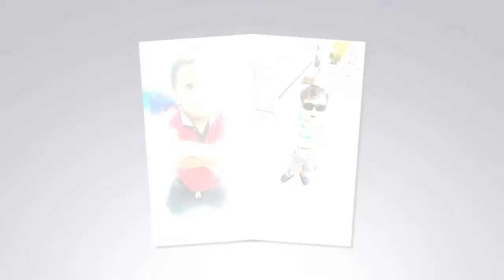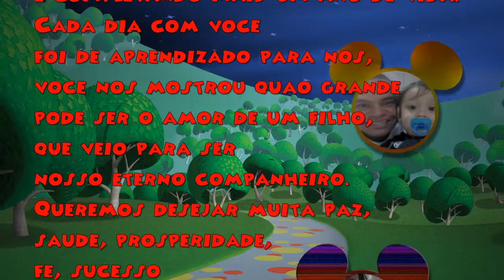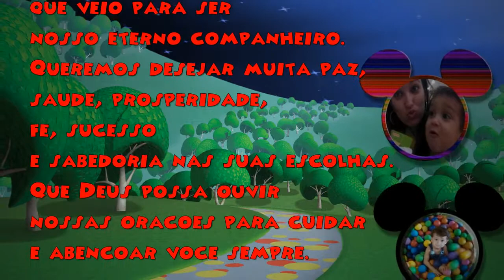Retrospectiva - 2 Gabriel - Mickey Mouse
O pequeno Gabriel adora os desenhos que passam no Disney Channel. Fizemos a sua retro com o personagem que ele mais gosta. Ficou muito divertida!